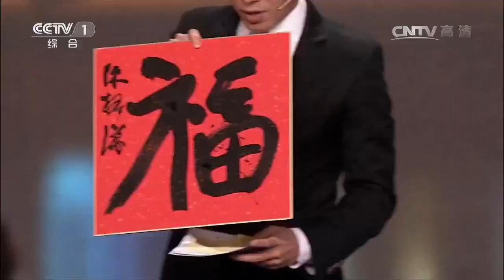书法被时代遗弃了？中国书法家协会主席陈振濂：汉字不灭 书写笔顺笔画不灭！| 开讲啦 The Voice